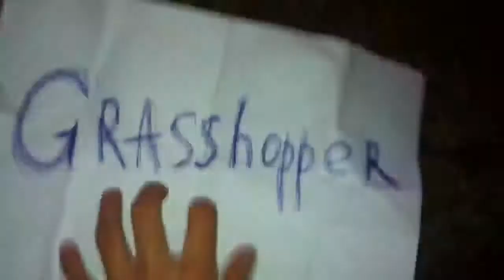Andrey Azimov on Spartaque playing Grasshopper @ IAMT Tour, Forsage Kiev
Christian Cambas is dancing)